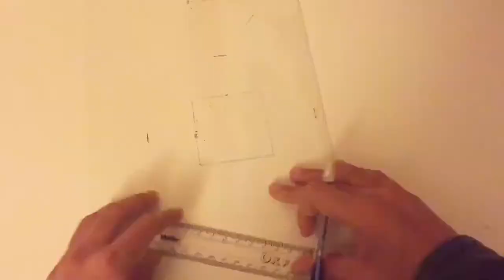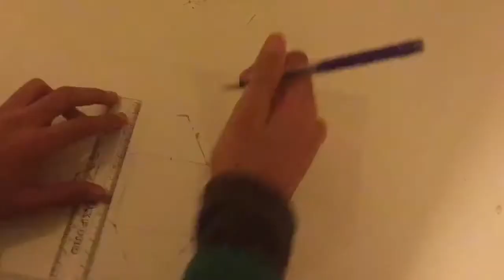How to make a hologram with your phone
how to make a hologram with your phone by AceRageMiner. This 3D hologram is really easy to make and looks cool. The things that you will need to make this smartphone hologram are:
•scissors
•clear tape
•clear A4 sheet of plastic( or slightly less)
And smartphone( I will be using my iPhone)
This tutorial on how to make a 3D hologram for your smart phone is really fun to make and easy to do!